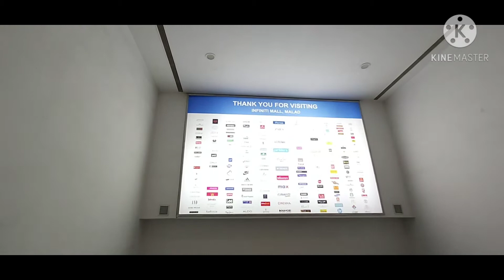Mumbai Happy new year party | walking in mall | coolie no.1 movie promotion#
mumbai masti 31 December  2020 happy  new year  party  2021 this is walking  video In Mumbai  mall  due to curfew no more people  is there